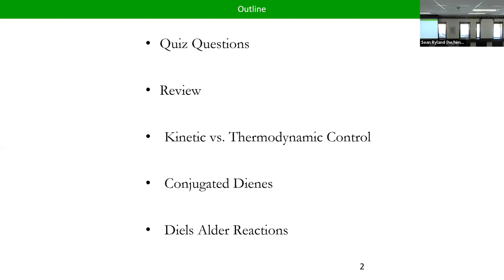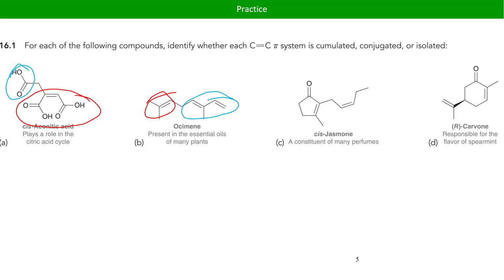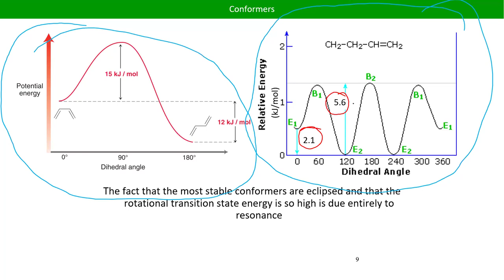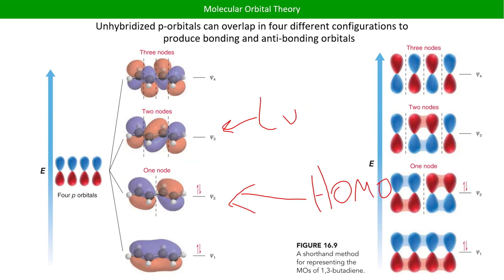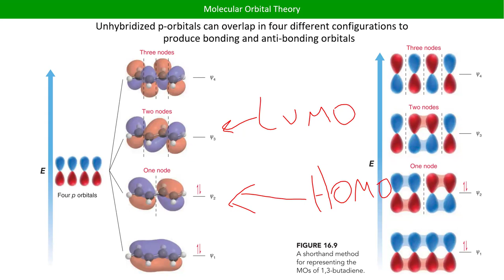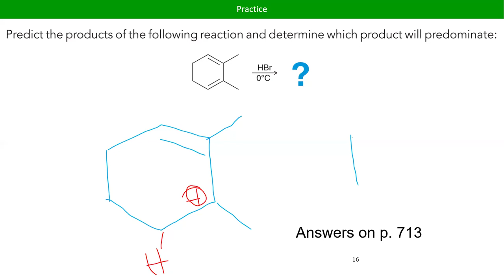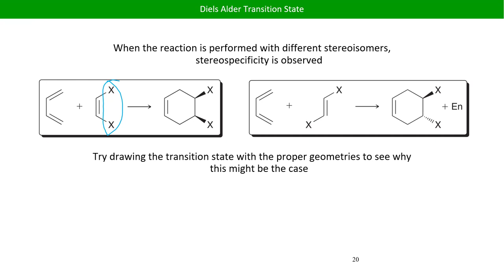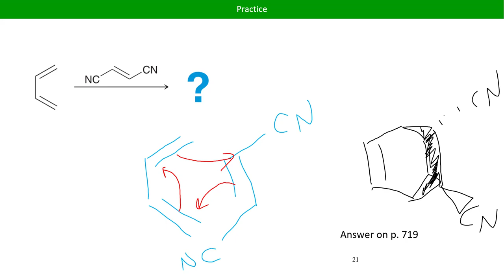CHM222 2024 Ryland Lecture 16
Conjugated Dienes and DIels-Alder LTCC